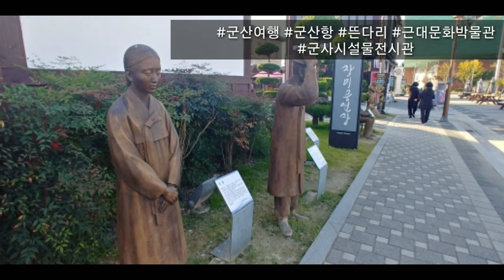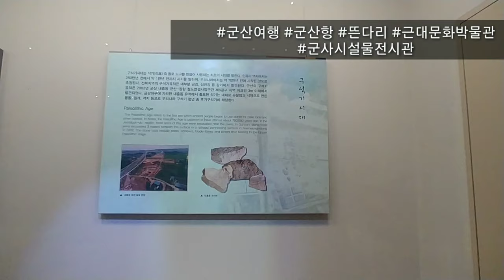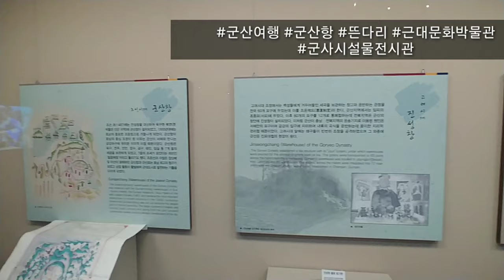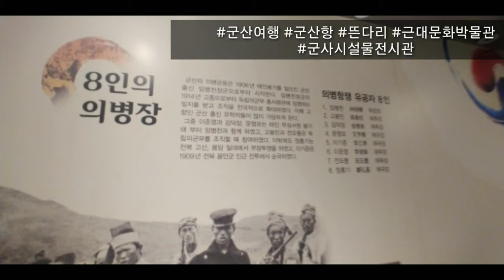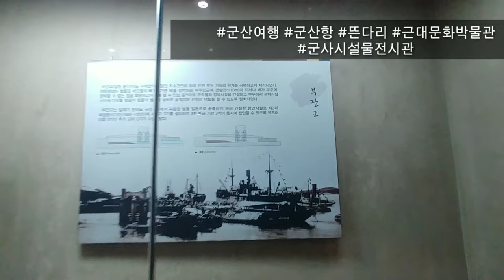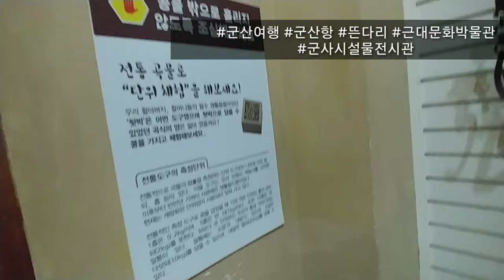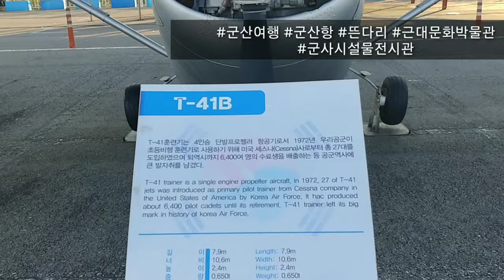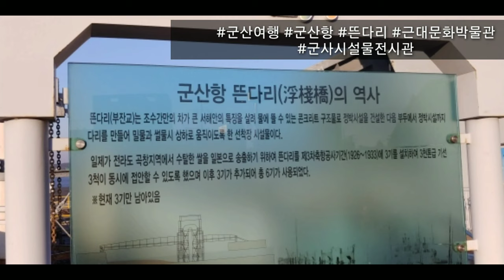박물관탐방(군산근대문화박물관)과 군사시설전시 및 군산항 주변관광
군산 근대문화 박물관을 다녀왔습니다. 일제강점기에 만경평야 김제평야에서 나는 쌀들을 일본으로 가져가기 위해 설치된 시설물들을 보며 많은 생각을 하게 되었습니다.
"역사를 잊은 민족에게 미래는 없다"는 글귀를 보면서 대한민국을 사랑해야겠다는 마음이 뜨거워짐을 느꼈습니다.
나라와 민족을 아끼고 사랑하는 대한민국 국민들이 다 되었으면 좋겠습니다.
빼앗긴 나라를 되찾기 위해 독립운동했던 선조들의 민족사랑을 생각하며 감상해 주시면 더 좋을것 같습니다. 감사합니다.
마음벗 홍미영